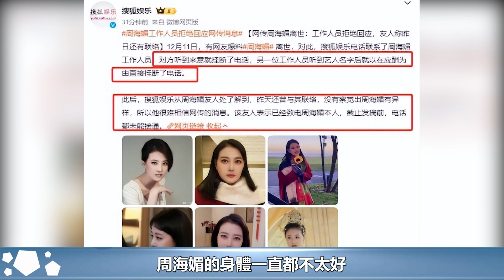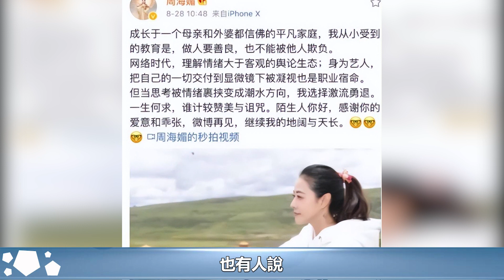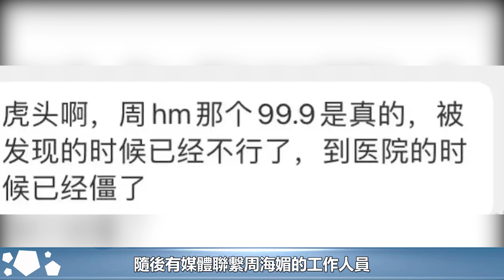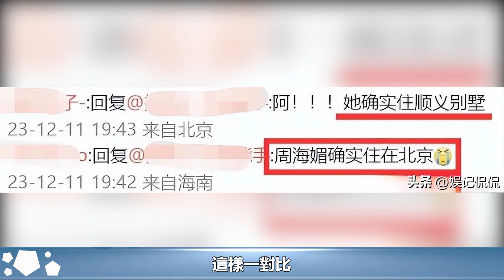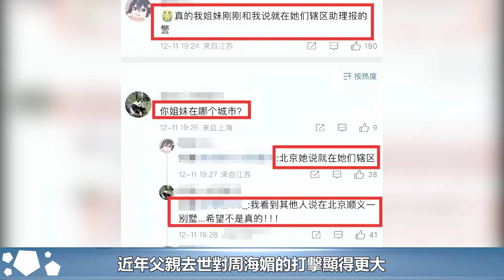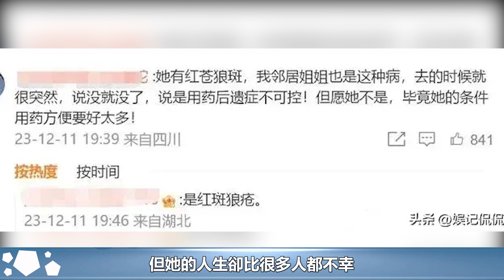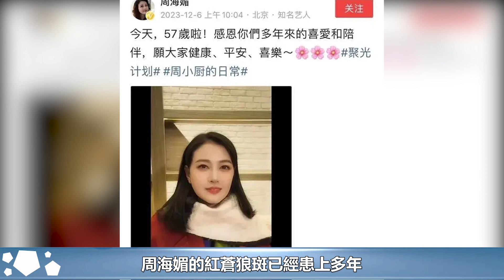網曝周海媚去世內幕！助理凌晨第一個發現，知情人曝更多揪心細節︱周海媚#華藝傳媒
網曝周海媚去世內幕！助理凌晨第一個發現，知情人曝更多揪心細節